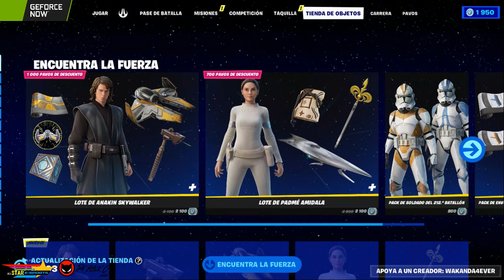una semana con la fuerza May The 4th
mis amigos💗

Codigo de creador de Epic Wakanda4ever

Codigo de creador de epic Windp